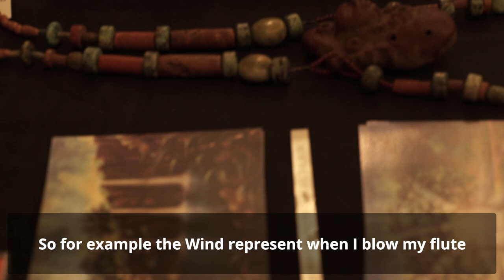Aztec and Mayan Music Maestro Xavier Quijas Yxayotl Interview about Ancient Music of Mexico 2016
Xavier Quijas Yxayotl, known as one of the world's authorities on making and playing ancient Aztec and Mayan instruments shares his knowledge of the sacred ancient Mexican Music.  In this video he talks about his Eagle instrument and his Death Whistle which was modeled after the Death Whistles used by Aztec warriors who fought Hernan Cortes and his  Spanish troops. This interview with Xavier  was recorded during the World Flute Society Convention at the University of Wisconsin Eau Claire 2016.  Thoughts and prayers go to his family and loved ones as they remember and celebrate his life.